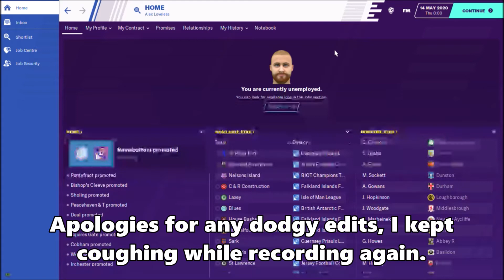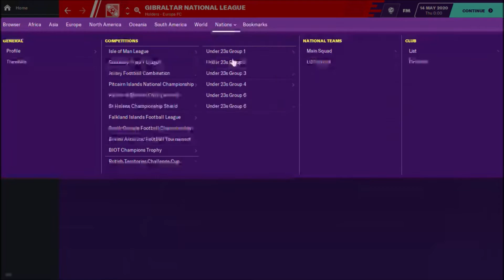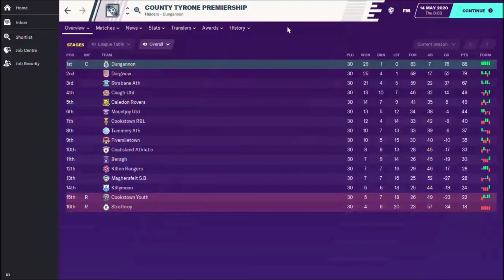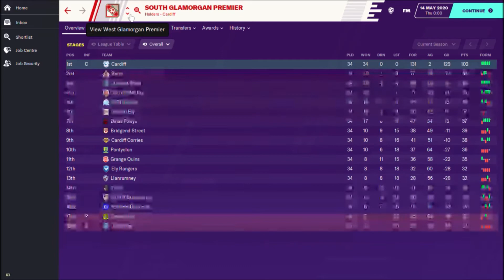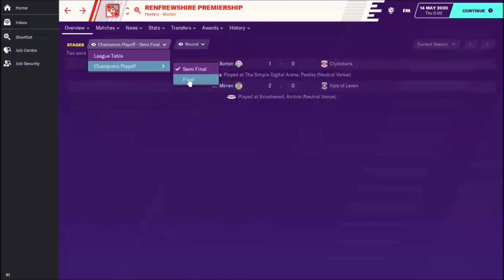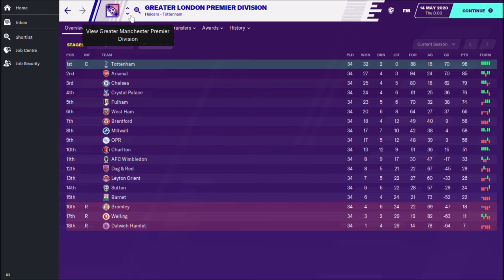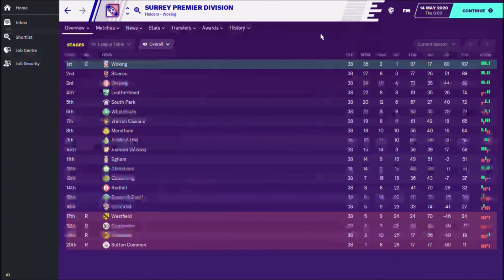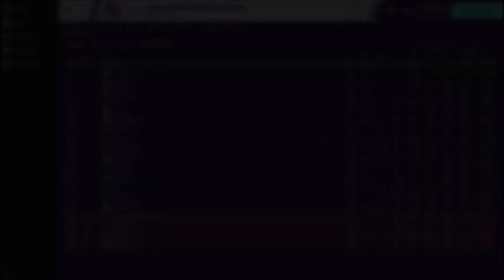SPURS, HOUSE BASHERS AND 83 OTHER CHAMPIONS: Football Manager 2020 - Hard Brexit Part 6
The 2019-20 league season is now over on my Hard Brexit scenario and this edition is dedicated to finding out how each of the top divisions have finished - all 85 top divisions! We go from the Caribbean to Gibraltar to the UK's overseas territories then back to the home nations to find out who's qualifying for the 2020-21 Brexit Champions League & Empire League.